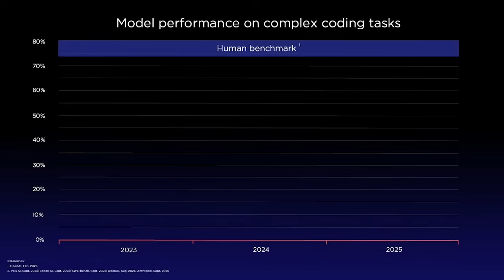Why AI coding is ready for telecom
AI is the hottest tech topic right now, but where are we exactly in terms of the relationship between AI and the development of next-generation telco platforms? Danielle Rios, acting CEO of Totogi, discusses the relevance of recent advancements in AI models and coding tools to the telecom industry, explains how Totogi is using such tools to develop next-generation BSS capabilities, and reveals how Totogi is walking the walk as well as talking the talk at the AI-Native Telco Forum.